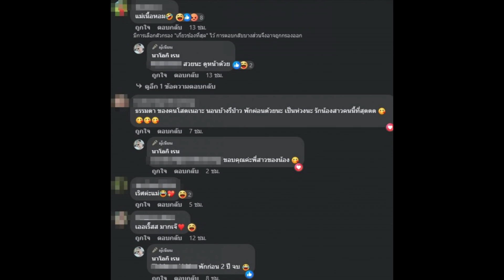ไม่ธรรมดา! สาวแซ่บโสดแล้วฮอต หนุ่มทักจีบ หลังเพิ่งเซ็นใบหย่า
เลิกจริง หย่าจริง ไม่คอนเทนต์สำหรับ "นัส จุฑารัตน์" และ "โชค รถแห่" ที่สาวนัสเผยสาเหตุเลิกกันเพราะเรื่องผู้หญิงอย่างเดียว ไม่มีเรื่องอื่น ส่วนเรื่องรถนั้นตนแค่น้อยใจ ซึ่งสาวนัสก็ได้เคลื่อนไหวเฟซบุ๊ค เดินหน้าทำงานต่อไป เพื่อเลี้ยงลูกชายสุดที่รัก ที่ตอนนี้เธอเป็นคนดูแล

ด้วยความสวยความแซ่บของสาวนัส ทำให้โสดปุ๊บหนุ่มทักจีบปั๊บ ซึ่งเธอโพสต์เฟซบุ๊ก นาโอกิ เรน บอกว่า "โอ้ยยยคนนั้นก็จะจีบ คนนี้ก็ขอเลี้ยง สูกะรีบโพดดด เลี้ยงตัวเองได้อยู่ดอก ให้กุกินเหล้ากับเพื่อนจั๊กหน่อยแหน่แหม้"

งานนี้เพื่อนพี่น้องและแฟนคลับต่างแซวสนั่นโซเชียลเลยทีเดียว